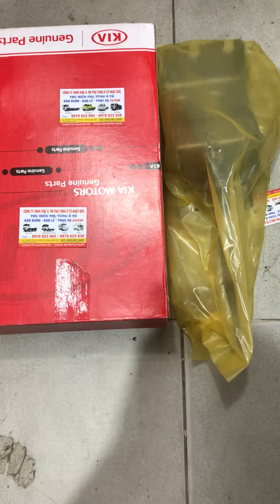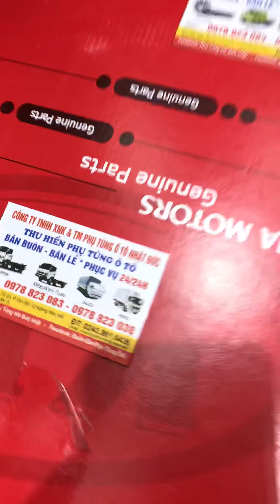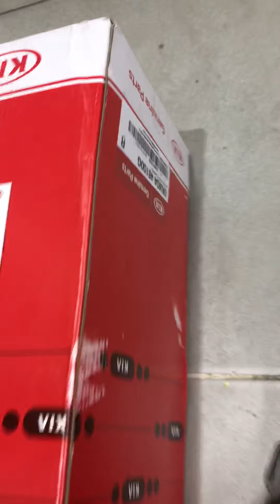Cần đi số xe tải nhỏ kia K165 , kia k3000 , kia k2700, kia k190 hàng xịn -LIÊN HỆ :0978823083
Sáng Hà Nội 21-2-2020  Mời các bác xem video Tận cảnh
👉. Cần đi số xe tải nhỏ kia :  kia K165 , Kia k3000 , kia k190 , kia k2700 , Kia k140 , kia k130 hàng xịn chính hãng ...!

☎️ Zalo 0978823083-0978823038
🍻trận trọng ...!